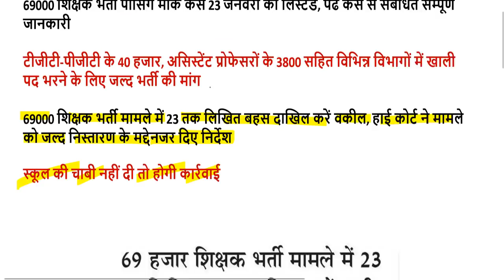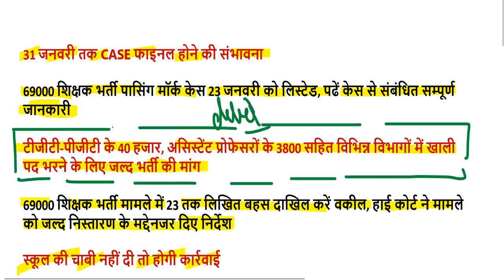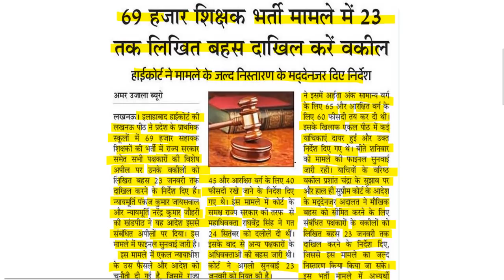69000 शिक्षक भर्ती बिग ब्रेकिंग न्यूज़ 31 जनवरी तक केस फाइनल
69000 शिक्षक भर्ती बिग ब्रेकिंग न्यूज़ उत्तरमाला इस दिन होगी जारी

68500 answer key pdf
68500 answer key download
68500 revised answer key
68500 answer key series b
up assistant teacher answer key 2018
68500 answer key series a
68500 sansodhit answer key
68500 answer key series c
sarkari result
72000 teacher vacancy latest news
68500 unofficial answer key
68500 answer key set b
68000 answer key
68500 paper
68500 results date
likhit pariksha result date
68500 answer key official
shikshak bharti pariksha up
68500 answer key sarkari result
68500 question paper download
68500 exam analysis
up prt paper
68500 question paper 2018
68500 result date
68500 shikshak bharti latest news
68500 answer key pdf
68500 answer key download
68500 revised answer key
68500 answer key series b
68500 answer key series a
up teacher answer key 2018
68500 teacher answer key